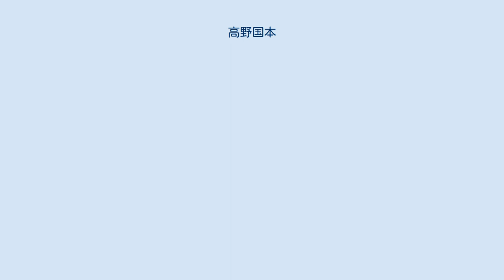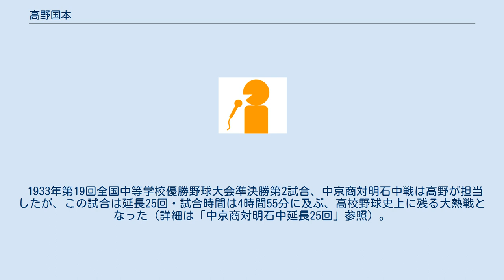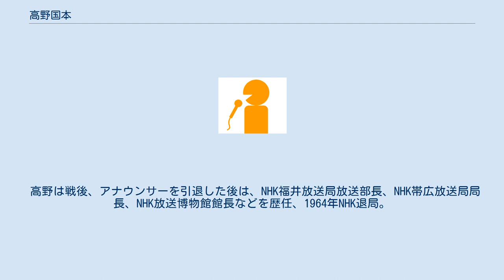高野国本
高野 国本（こうの くにもと、1908年 - 1987年12月11日）は、元NHKのアナウンサーで、昭和初期のスポーツ中継放送黎明期におけるスポーツアナウンサー。
特に1933年の中京商対明石中延長25回試合の実況中継を担当した事で知られる。
 青山学院大学卒業、大学では子供好きだったため童話部に所属し、毎週土曜日の午後、大学の近所の子供達を集めて童話を語って聞かせていた。
 時々童話作家の久留島武彦や安倍季雄が姿を見せて指導を受けた。
 毎年2回、大学の講堂で二千人の子供達を集め、マイク無しで話して声を鍛える。
 1931年5月、JOBK（現：NHK大阪放送局）に入局、同年のJOBKの新人アナウンサーは高野を含めて6名。
 日本初のスポーツ実況中継は、1927年8月13日、第13回全国中等学校優勝野球大会の札幌一中対青森師範の試合で魚谷忠が担当したが、スポーツ中継黎明期におけるスポーツアナウンサーは決定的な人材不足であり、この大会では魚谷が大会全21試合を1人で担当、その後もJOBKの野球中継担当アナウンサーは魚谷1人で、大会時のみJOAK（現：NHK放送センター）から応援のアナウンサーを呼ぶなど、4年経過しても状況は変わらなかった。
 JOBKは1931年入局の新人アナウンサー6名のうちの半数にあたる、高野を含む3名を、その年8月に開催された第17回全国中等学校優勝野球大会から野球中継に起用、大幅にスポーツアナウンサーの体制が強化された。
 高野は大会初日の試合を担当、自身のアナウンサーデビューとなる放送開始時に「時はまたもや、ここにめぐりきたって1年の明け暮れも、われ、人、ともに、ひたすら待ちかまえた8月13日、野球大会の日はついにきました」と緊張気味に発した。
 1933年第19回全国中等学校優勝野球大会準決勝第2試合、中京商対明石中戦は高野が担当したが、この試合は延長25回・試合時間は4時間55分に及ぶ、高校野球史上に残る大熱戦となった（詳細は「中京商対明石中延長25回」参照）。
 この試合で高野は1回から25回までを一人で実況中継、すでにJOBKでは当時1人1試合担当制が敷かれていたとはいえ、アナウンサーにとっても過酷な試合になった。
試合途中で他のアナウンサーが交代を申し出たが「選手ががんばっているのにアナウンサーが止めるわけにはいかない」と断ったという。
 試合終了後、周囲にいた人々から「疲れたろう」とねぎらいの声を掛けられたが、高野はまだ余力を感じていたという。
 高野は戦後、アナウンサーを引退した後は、NHK福井放送局放送部長、NHK帯広放送局局長、NHK放送博物館館長などを歴任、1964年NHK退局。
1987年8月11日死去。
享年79。